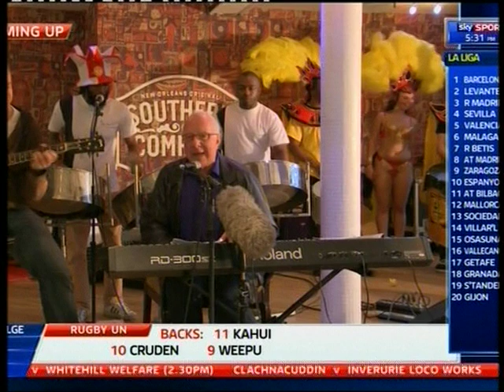Harvey Lisberg . To celebrate Manchester city and united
Manchester united and Manchester City Song